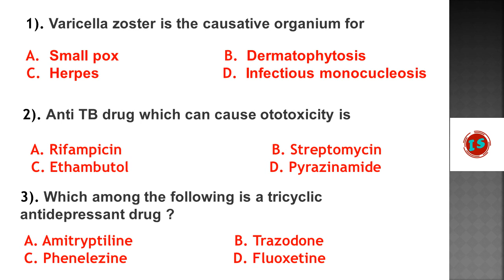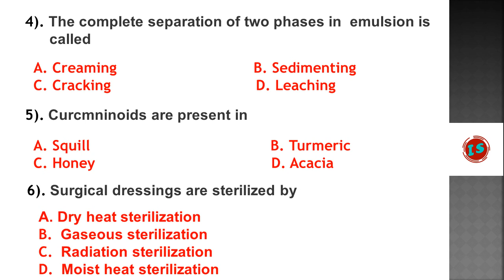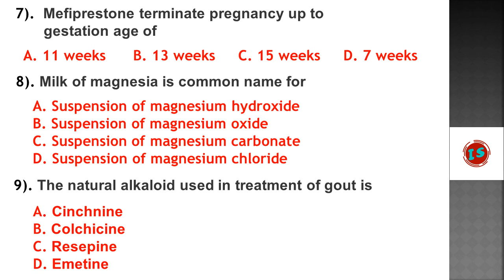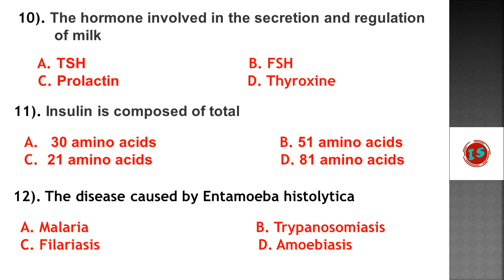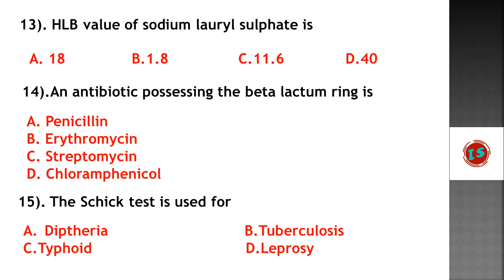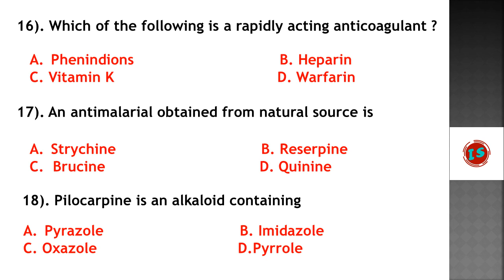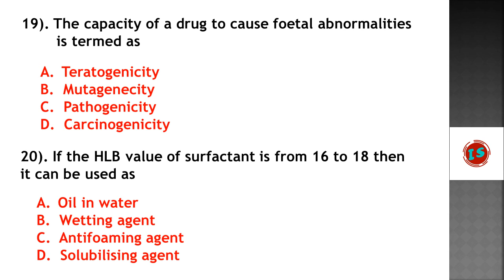Pharmacy Officer Question 2021 | परीक्षेला विचारले जातील असे महत्वाचे प्रश्न | Important questions